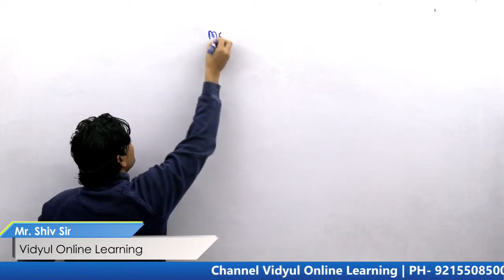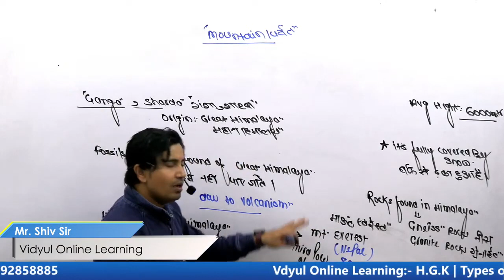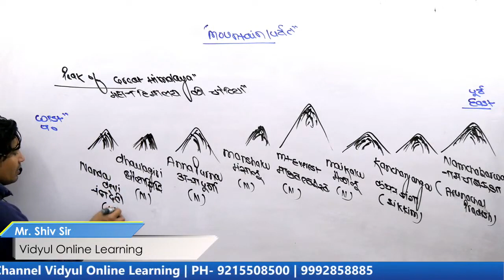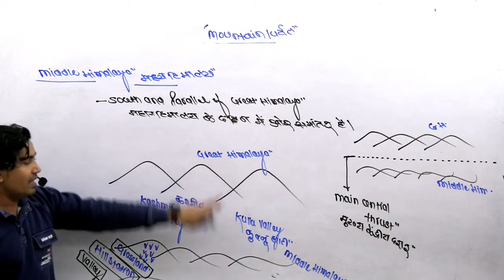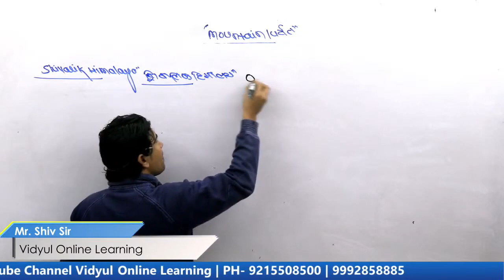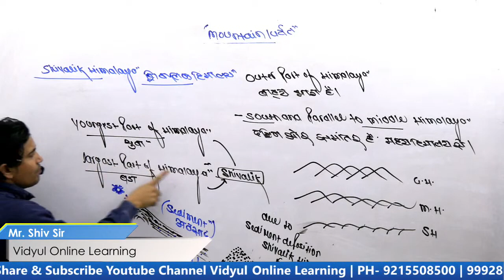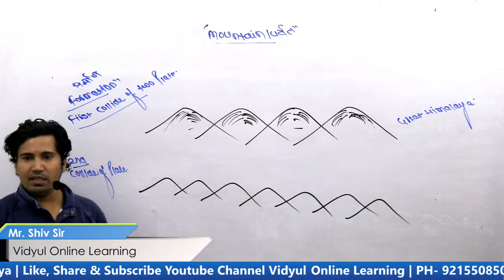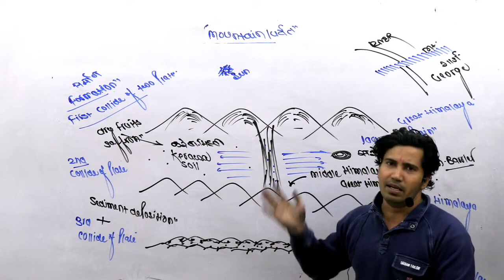Himalayan Ranges | By Shiv Sir